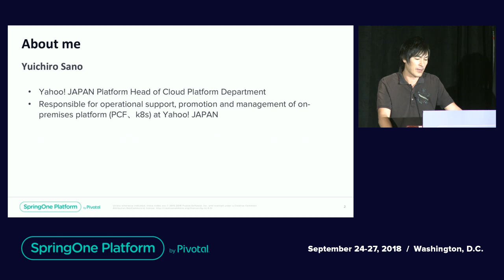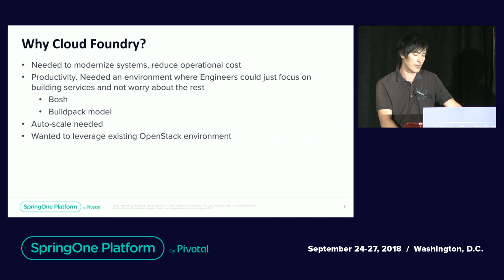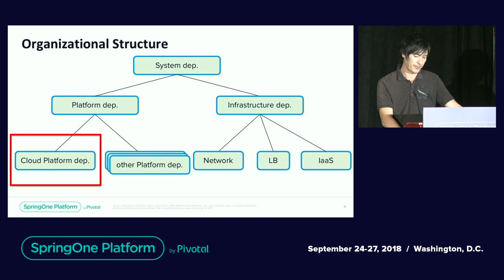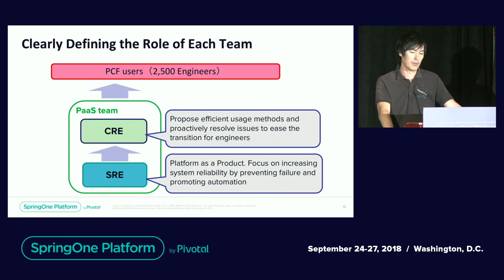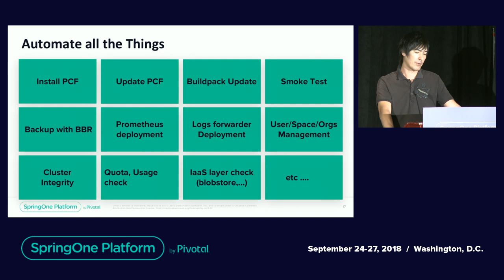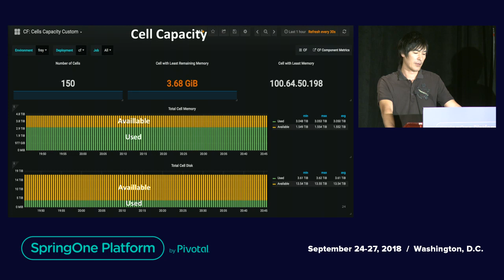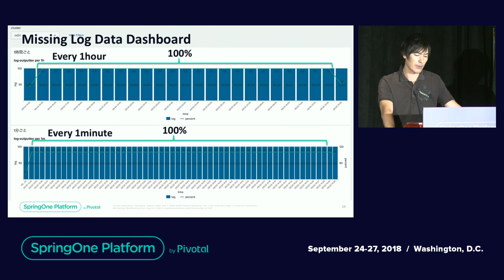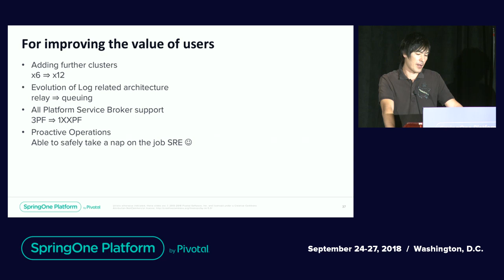Automation and Culture Changes for 40M Subscriber Platform Operation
Yahoo! JAPAN provides life and social services for 40 Million subscribers, which is almost 1/3 of Japanese population. Hundreds of services have unique offerings, and the characteristics of each is different. Yahoo! JAPAN decided to use Pivotal Cloud Foundry in 2016 for improvement of developer productivity to deal with these services. Since then, the utilization of this platform is quickly accelerated and many challenges are happened around operation costs and developer enablements and supports. In order to solve these problems, we promoted the automation of the operation work and reformed the organization In this session, we will explain our story of lessons and learns during PCF implementation and share our journey with Pivotal.

Speaker:
Yuichiro Sano
Senior Manager, System Management Group, Platform Development Division, Yahoo! JAPAN